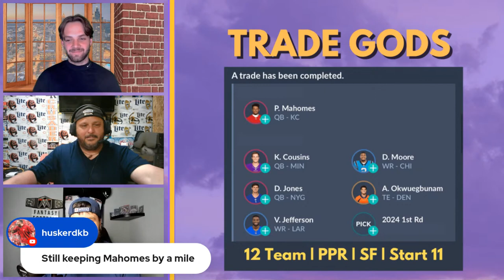Minimize Risk, Maximize Success by Trading Away Calvin Ridley in Fantasy Football! ft. John McGlynn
Trade Gods breaks down REAL fantasy football trades involving NFL stars Rhamondre Stevenson, Derrick Henry, Patrick Mahomes, Trevor Lawrence, Rachaad White, and more! Also the Trade Gods will give their latest Buy/Sell candidates- Antonio Gibson, Calvin Ridley, and George Pickens!

Whether you're a seasoned Fantasy Football veteran or just getting started, this is the show for you. Tune in for expert insights, analysis, and predictions to help you make the best possible decisions for your  team. Don't miss out - watch to stay ahead of the competition!

Hosted By Matty Kiwoom (@MattyKiwoom) and Jason Allwine (@JFootballwine) with Special Guest John McGlynn! (@JohnMcGlynn75)

Timestamps:
0:00 - Intro
5:47 - FFPC
7:02 - Trade 1
11:43 - Trade 2
16:44 - Trade 3
20:32 - Trade 4
22:34 - Trade 5
27:08 - Trade 6
31:07 - Trade 7
41:25 - Buy/Sell
41:38 - Antonio Gibson
43:15 - George Pickens
46:38 - Calvin Ridley
52:00 - Outro

🏉 Rival Fantasy lets you give and take player performance challenges ➔ Code: PLAYER for $50 back on your first play.
💲 Win 1 million dollars playing fantasy football at FFPC! New users get $25 off their first team.
Code UNDERWORLD for a $100 instant deposit match
⏱️ Dynasty Season starts now. Get PlayerProfiler's Dynasty rankings and trade analyzer package ➔